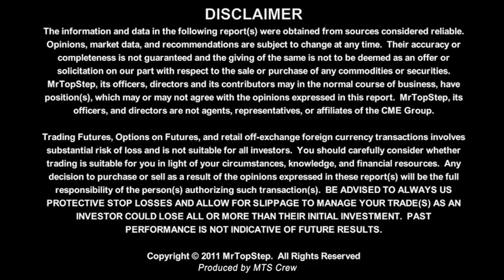7-18-12 Brian Shepard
**Filmed on the trading floor at the CME Group. Produced by Mr Top Step Productions.